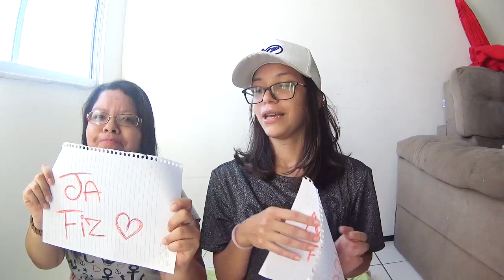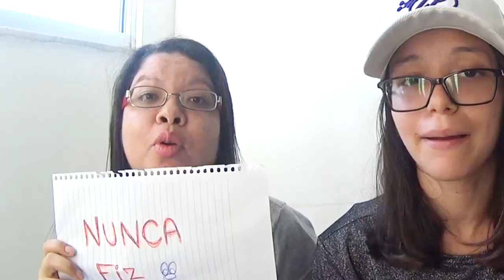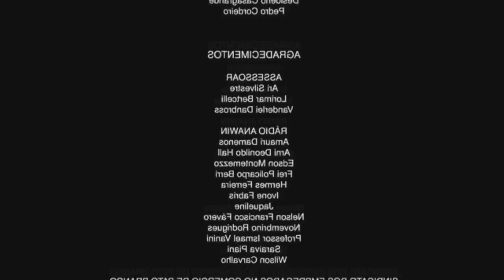JÁ MANDEI NUDES?! TAG: JÁ FIZ NUNCA FIZ! (+18)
VÁRIAS REVELAÇÕES POLÊMICAS NA TAG: JÁ FIZ, NUNCA FIZ PARA MAIORES DE 18 ANOS!

★ REDE SOCIAIS ABAIXO ★

★ PARCEIROS ★

Ignore Isso:

TAG ‹ JÁ FIZ NUNCA FIZ ›
Aruan Felix
JÁ FIZ, NUNCA FIZ! (Ft. Gregory Kessey)
Maria Venture
JÁ FIZ NUNCA FIZ ! ‹ PORTUGA ›
PortugaPC
TAG: JA FIZ, NUNCA FIZ - SEXO ANAL?
Isaias Dias
TAG ‹ JÁ FIZ E NUNCA FIZ › - Ft. Afreim
Inemafoo
Já fiz, nunca fiz! Grandes revelações kkk
Beleza TeenMandei nudes? Dei pt? Xixi na calça? TAG: JÁ FIZ, NUNCA FIZ com Giovanna Ferrarezi
NiinaSecrets
JÁ FIZ, NUNCA FIZ! Feat. Dani Russo
Carolinne Silver
TAG: JÁ FIZ NUNCA FIZ - TERMINAMOS ?
Loving Couple
JÁ FIZ NUNCA FIZ ft. PESSOAL DA CASA
wuant
Casando aos 14
EU NUNCA... COM MINHA NAMORADA
Felipe Neto
A STHE ME TRAIU ?!
Biel & Sthe
ESTAMOS NAMORANDO? ft Mc Kevinho
Dani Russo Tv
« SE É VIRGEM? TAG JA FIZ, NUNCA FIZ » (Ft. Carolinne Silver)
CANAL NOISKITA
EU NUNCA... COM DANI RUSSO
Felipe Neto
JA FIZ , NUNCA FIZ FT MATHEUS (DaniRussoTv)
SnapRusso
PLAYLIST COM A DANI RUSSO
Camila Loures
JÁ PEGAMOS UMA YOUTUBER? ft Mítico Jovem
Clone